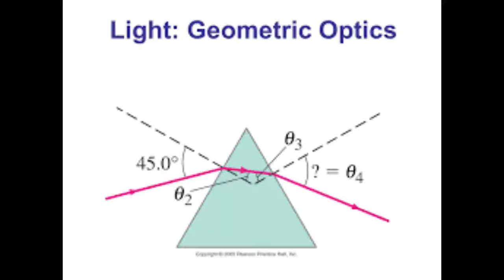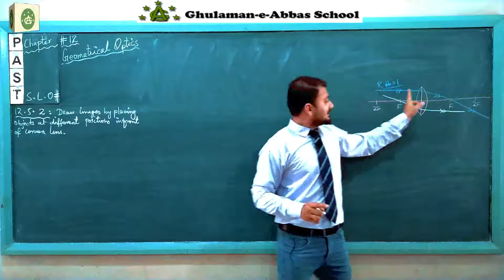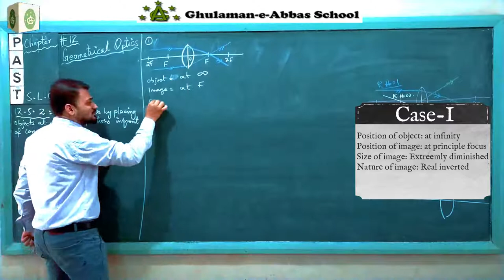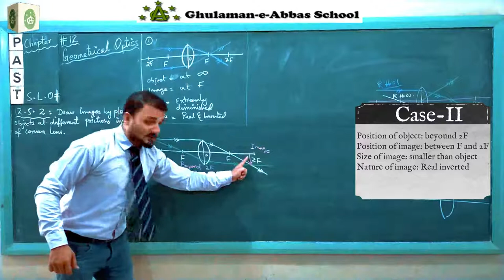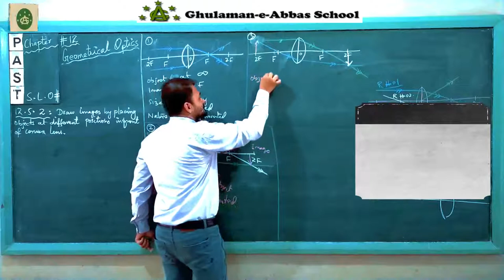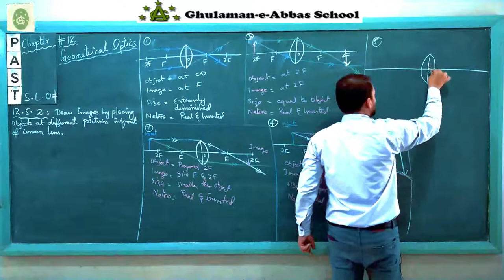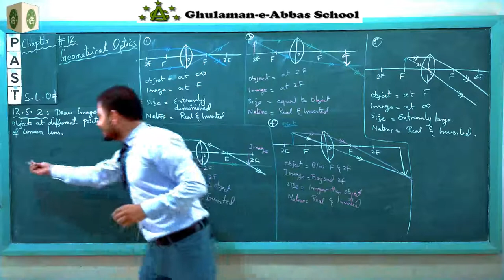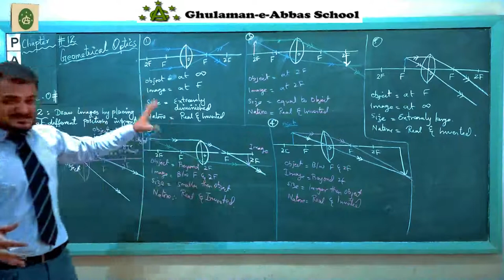S.L.O # 12.5.2 "Image location through lenses"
draw images by placing objects at different positions in front  of convex and concave lens

Garde-X
Aga Khan University Examination Board
Physics
Chapter.12
Geometrical Optics